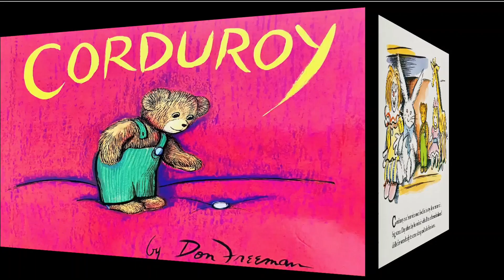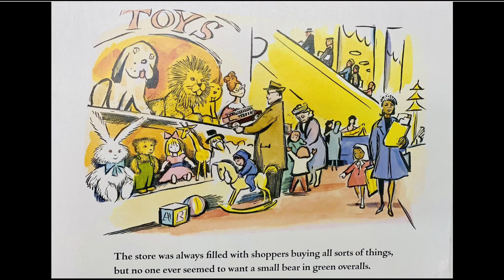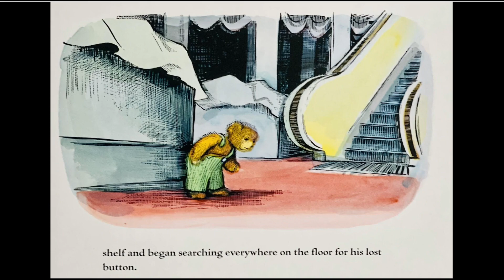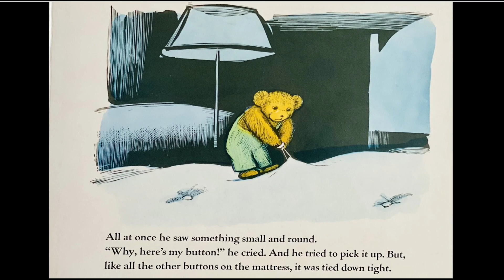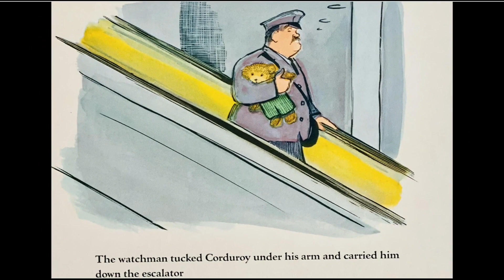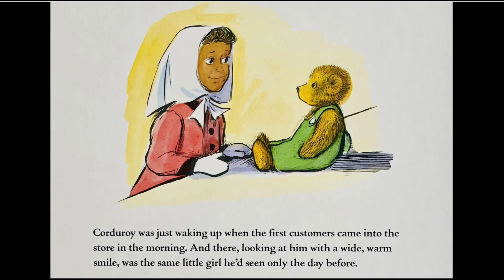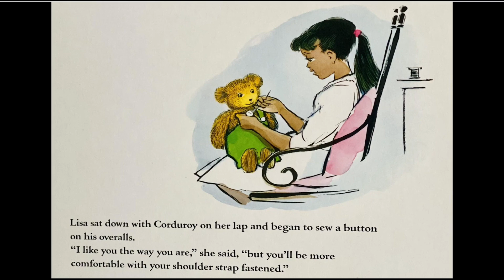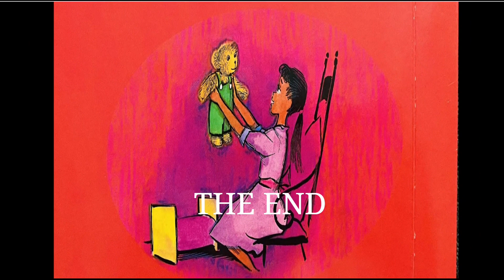🧸Kids Read Aloud📚CORDUROY🧸By Don Freeman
🧸Corduroy is the sweetest bear that lives in a big department store and wants nothing more than for someone to take him home-but he is missing a button on his overalls😢

Will someone love him just the way he is❓

Let’s read with Ms. Gonzalez to find out‼️

Title: Corduroy
Author: Don Freeman